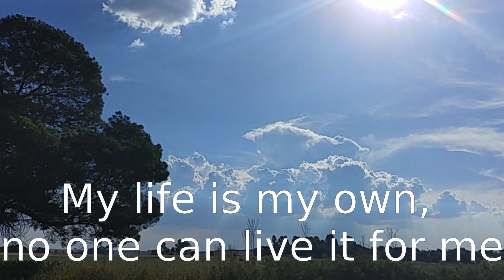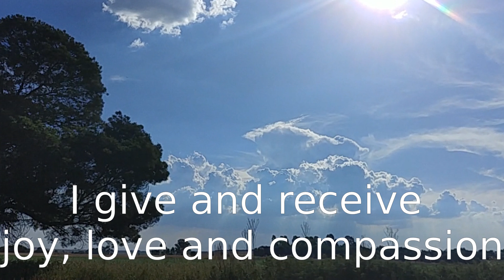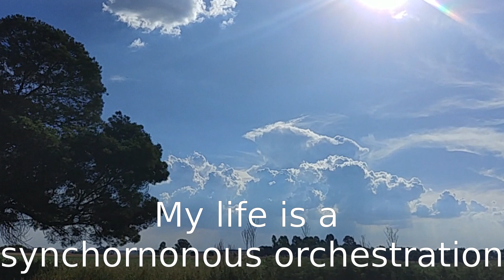Hour of Power Meditation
12 statements of a certain frequency, together creating a frequency and vibration of a master frequency.  Meditate on these statements and feel the changes occur, allowing the sub-conscious to incorporate these universal truths and allowing our vibration to shift to a higher understanding of reality.
Allowing to crystalline

02:07 I am who I am for a reason
04:43 No insistence, no resistance
07:42 I am an indestructible being at my core
09:53 The past and the future are illusions, there is only now
12:45 Everything happens in perfect timing, I will miss nothing
15:42 My life is my own, no one can live it for me
19:15 I am unconditionally supported by creation
21:50 I am an expression of nature
25:05 I always have exactly what I need
28:29 I give and receive joy, love and compassion
31:30 My life is a synchronous orchestration
35:19 I am free to choose